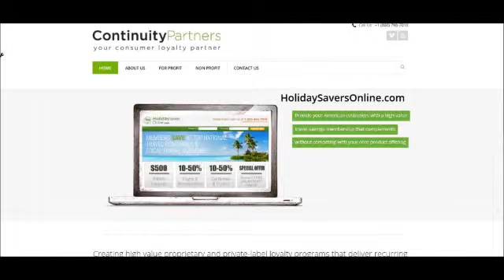continuity partners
Continuity Partners, Inc. is a multinational consumer benefit company specializing in the design and implementation of a comprehensive suite of revenue producing loyalty & rewards programs that appeal to today's modern consumer. By identifying and creating high value proprietary and private-label programs that deliver reliable sources of monthly recurring revenue to our for-profit and non-profit clientele throughout the USA and Canada, Continuity Partners is - your consumer loyalty partner.